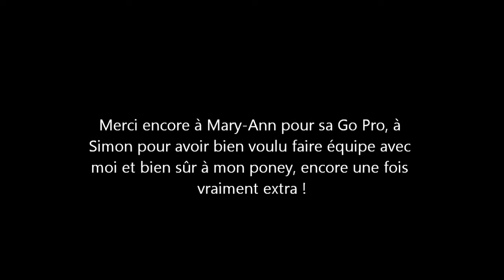Go Pro - Fête de Noël - Piaf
Film d'un tour de saut "choisissez vos points" avec Piaf, Fête de Noël de Guilers Equitation. Tour allant de 50 cm à 1m :).
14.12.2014